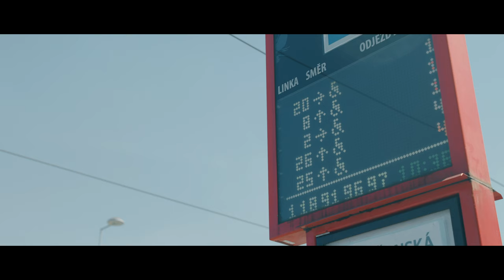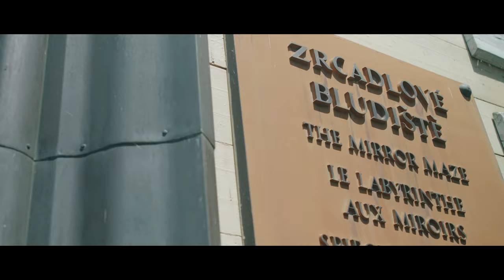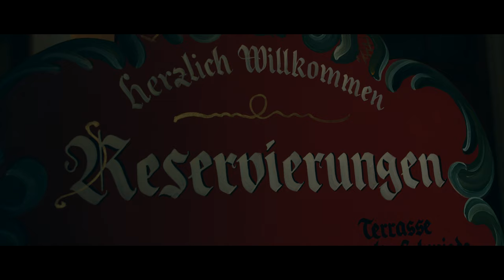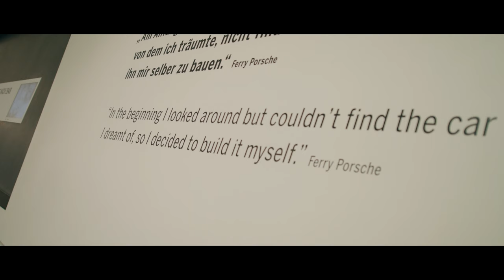Chavez Family Vacation - Prague / Germany 2017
the and new Rosales family was there too

shot entirely handheld on a Blackmagic Ursa Mini 4.6k with Sigma Art lenses by Ricky Chavez